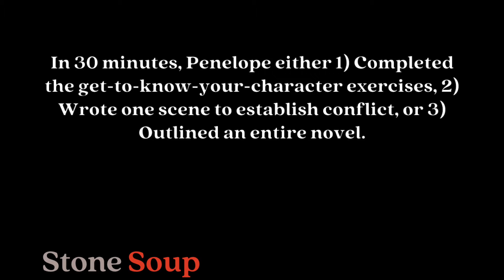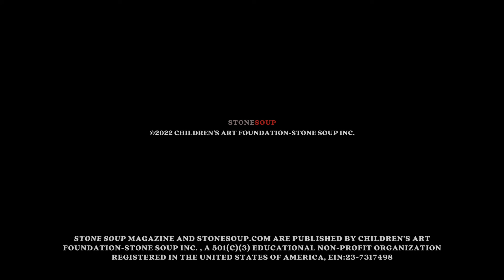Readings from the Stone Soup Writing Workshop: Penelope, 10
Penelope, 10, reads her outline from the Stone Soup Writing Workshop on How to Outline a Novel held on March 26, 2022.